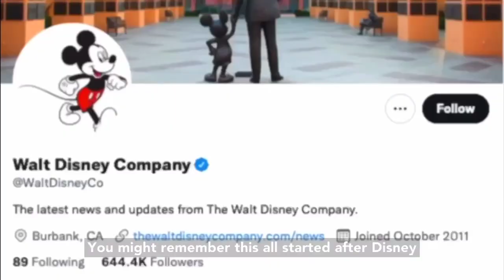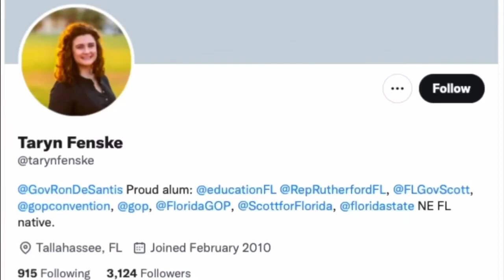'The entire canceling of Reedy Creek & Disney was a political performance,' Rep. Anna Eskamani says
ICYMI: New reporting from the Financial Times indicates lawmakers are considering a “U-turn,” citing unnamed sources. The article said members are looking at minimal changes, prompting opponents to suggest this was all for show.

“The entire canceling of Reedy Creek and Disney was a political performance by Gov. Ron DeSantis,” state Rep. Anna Eskamani, D-Orlando, said. “Disney should hire him. He’s such a good actor.”